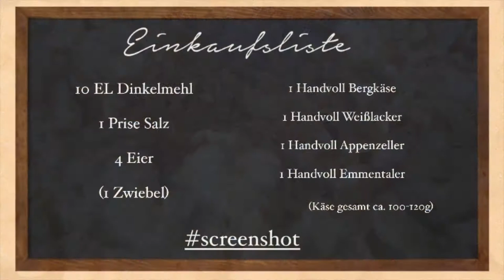Henzes Blitzrezepte - Allgäuer Kässpatzen